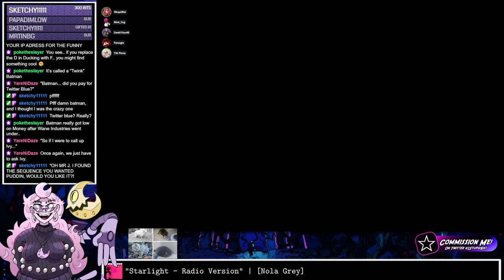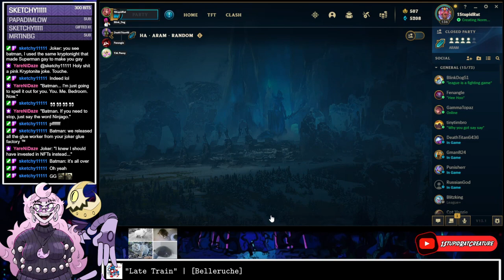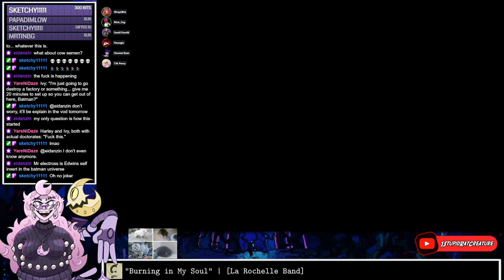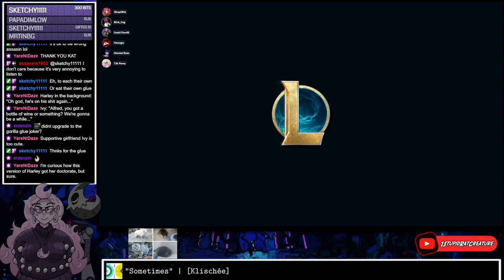Joker Glue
3 Streams every week, Mo-Tu-We.  Come hang out sometime!